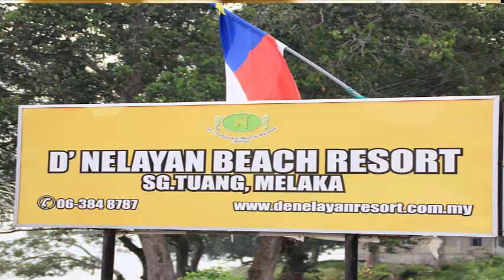D' NELAYAN NELAYAN BEACH RESORT PENGKALAN BALAK . Resort tepi Pantai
Resort kami meyediakan kemudahan riadah untuk anda, sila dapatkan pakej pakej yang menarik untuk pakej riadah kami. Hubunggi kami 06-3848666, 8777 .